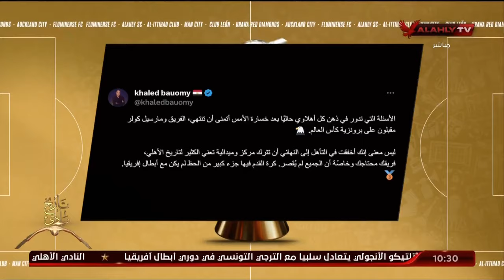خالد بيومي " ليس معني أنك أخفقت ان تترك ميدالية تعني الكثير للأهلي فريقك محتاجلك الجميع لم يقصر"